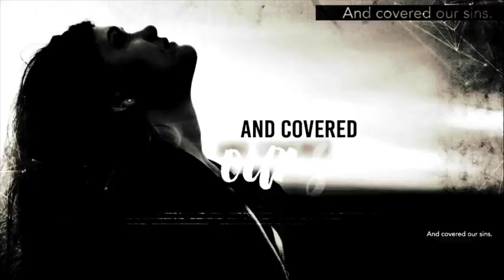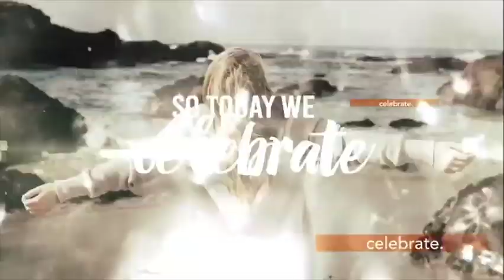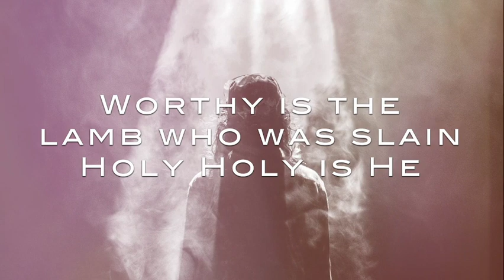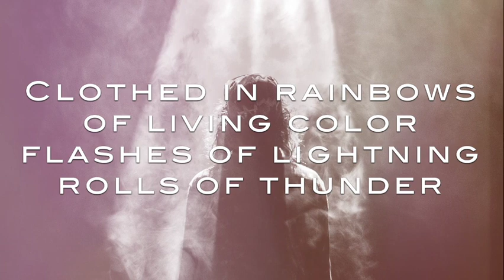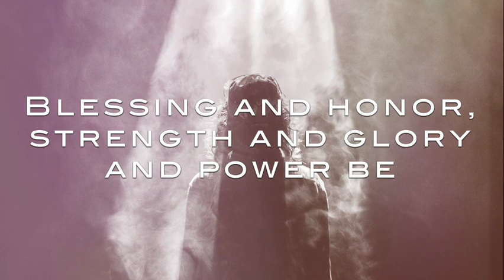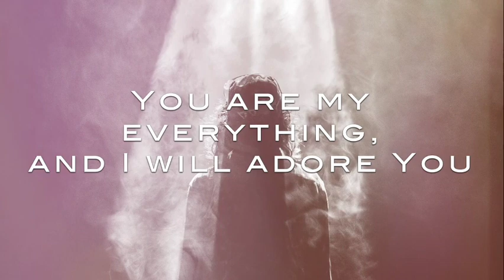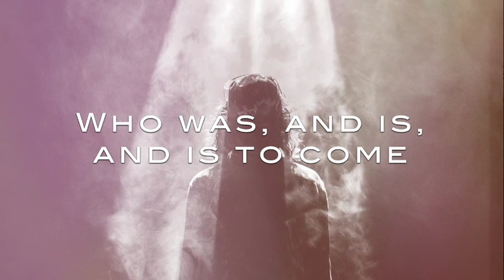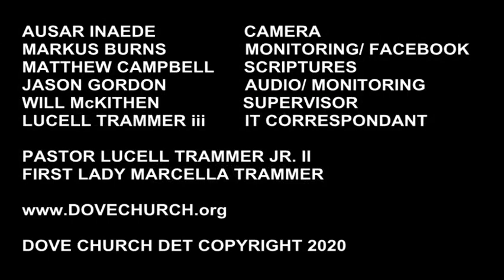TAKE A SEAT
It's Easter Sunday and you don't want to miss this sermon.